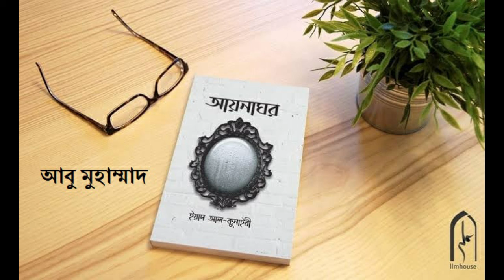আবু মুহাম্মাদ | আয়নাঘর|Revive Your Iman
আয়না!.হয়তো আমরা খেয়াল করি অথবা করি না, কিন্তু আমাদের জীবনের হাসি-কান্না, সুখ-দুঃখ, আনন্দ-বেদনার সাথে জড়িয়ে থাকে আয়না। জীবনপথে ক্লান্ত হয়ে আয়নায় আশ্রয় খুঁজি আমরা। জান্নাত বা জাহান্নাম পর্যন্ত বিস্তৃত এই পথে চলতে গিয়ে ধুলো জমে আমাদের হৃদয়েও। চিরচেনা আয়নায় বিকৃত হতে থাকে প্রতিবিম্ব। পরতের পর পরত জমে ময়লা। একের পর এক হাতে তুলে নিই নানা মতবাদ, নানা ‘তন্ত্রমন্ত্রের’ আয়না। ধরা পড়ে না অসুখ। ক্রমাগত আয়না বদলাই। ভুল প্রতিবিম্ব আর ভুল চিকিৎসায় আরও বাড়ে যন্ত্রণা। পুরু হতে থাকে ময়লার পরত….কিন্তু জানেন, রূপকথার স্নো-হোয়াইটের সেই জাদুর আয়নার চাইতেও শতগুণ বেশি নির্ভুল আয়না ছিল আমাদের পূর্বপুরুষদের কাছে? সেই আয়না দেখে পরিপাটি করে তাঁরা সাজিয়েছিলেন নিজেদের। সাজিয়েছিলেন এই পৃথিবীকে। সেজেছিল মেঘ, রোদ, জোছনা; সেজেছিল মরু, নদী, সাগর। তাঁরা মানুষকে ডেকেছিলেন সৃষ্টির দাসত্ব থেকে স্রষ্টার দাসত্বের দিকে; এ দুনিয়ার সংকীর্ণতা থেকে মুক্ত হয়ে দুনিয়া ও আখিরাতের প্রশস্ততার দিকে। লিখেছিলেন মাটির পৃথিবীর ইতিহাসের সবচেয়ে মহাকাব্যিক অধ্যায়টি…।.ধুলো পড়া সময়ে হারিয়ে যাওয়া সেই আয়নার কথা মনে করিয়ে দিতেই এই আয়োজন…আয়নাঘর।

লেখক : ড. ইয়াদ কুনাইবী

আয়নাঘর বইটি অনলাইনে অর্ডার করার লিঙ্ক -